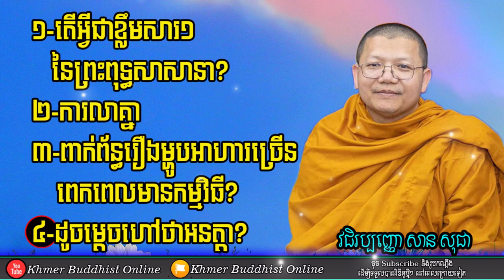ខ្លឹមសារលេខ១ | San Sochea Answer And Question 2023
សំណួរ-ចម្លើយ
១-តើអ្វីជាខឹមសារ១នៃព្រះពុទ្ធសាសនា?
២-ការលាគ្នា
៣-ពាក់ព័ន្ធរឿងម្ហូបច្រើនពេលមានកម្មវិធី?
៤-ដូចម្តេចហៅថា អនត្តា?

-សូមអរព្រះគុណ និងអរគុណ...